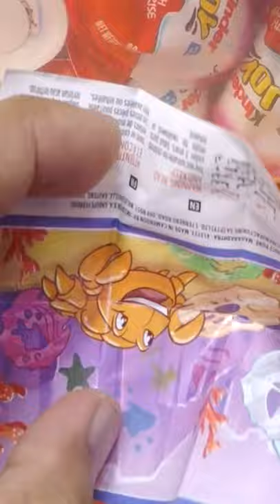Kinder Joy Toy Crab & Ocean Stencils DV272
Crab & Ocean Stencils
Kinder Joy Toy
DV272
Surprise Egg
Shorts